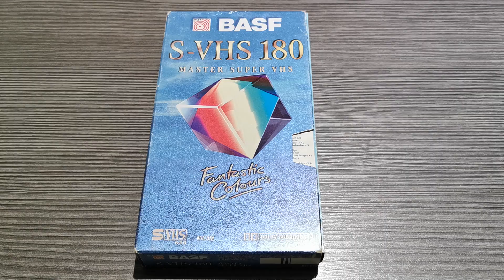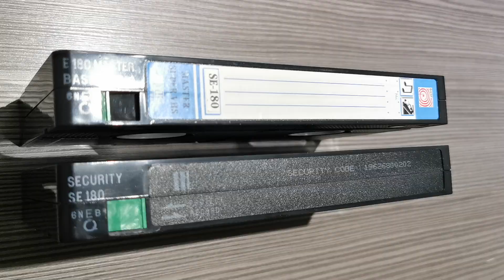SVHS BASF SVHS Master SE180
BASF SVHS Master SE180 (gebraucht)